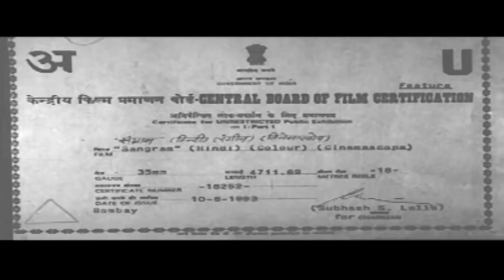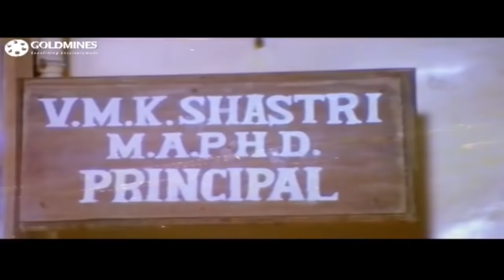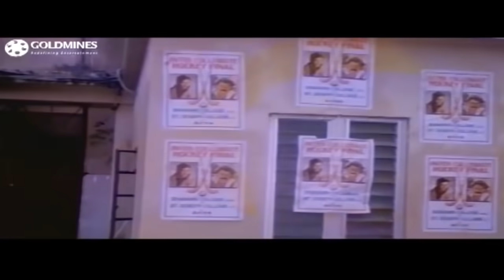संग्राम - १९९३ की सुपरहिट एक्शन रोमांटिक मूवी | अजय देवगन, करिश्मा कपूर, आयेशा झुलका |Sangram (1993)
Surajbhan Singh Kanwar and Shamsher Singh Rana are enemies. However, when their children become friends, they decide to get them married and end their age-old enmity. But things do not go as planned.

Movie:- Sangram (1993) | संग्राम
Starcast:- Ajay Devgan, Ayesha Jhulka, Karishma Kapoor, Amrish Puri, Danny Denzongpa, Asrani, Laxmikant Berde, Reema Lagoo, Dinesh Hingoo, Satyendra Kapoor